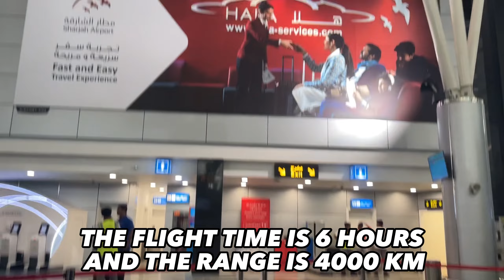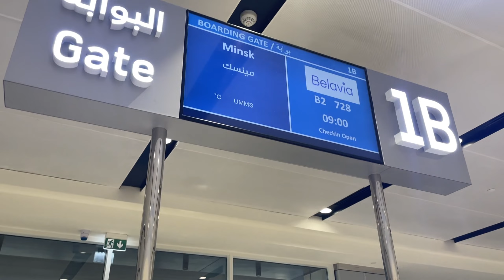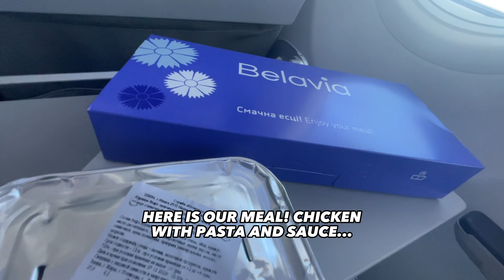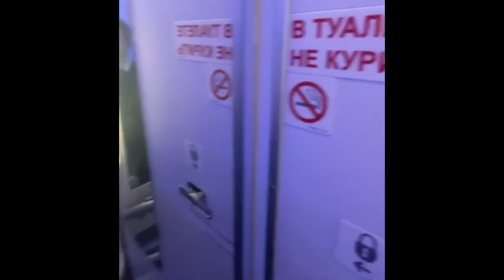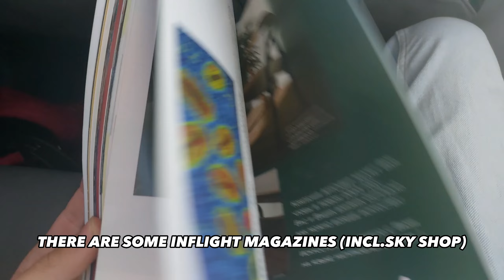TRIPREPORT | Belavia (ECONOMY) | Boeing 737 MAX 8 | Sharjah - Minsk / Шарджа - Минск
Flight Number: B2-728
Date: December 9, 2022
Seat: 7F
From : Sharjah Airport ( SHJ )
To : Minsk National Airport ( MSQ )
Flight Time: 5:57
Aircraft: Boeing 737 MAX 8
Registration: EW-528PA
Airline : Belavia
Recorded with: iPhone 12 mini , Samsung A52